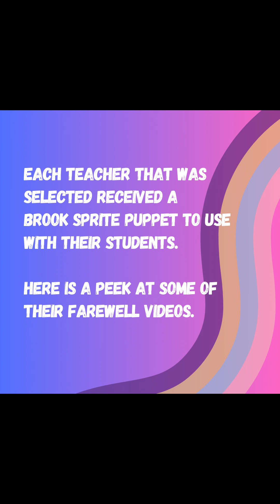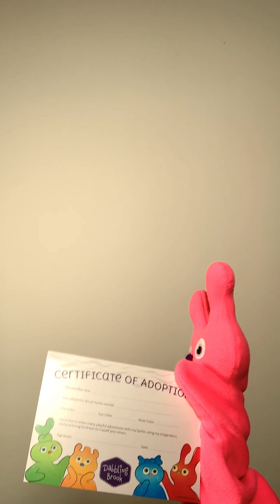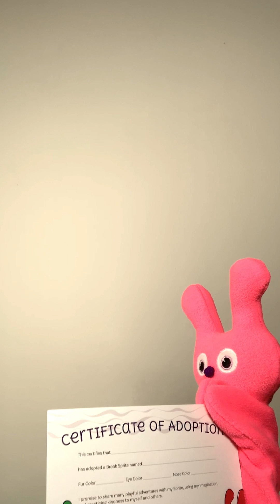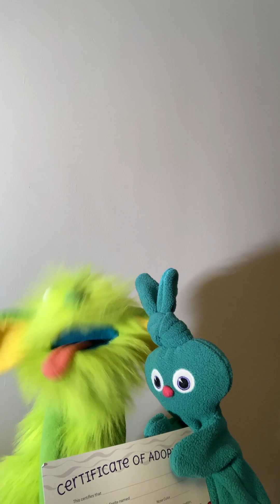Brook Sprite 2023 Farewell Compilation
This school 2023 school year Dabbling Brook had a giveaway for educators. Teachers entered their name and school for an opportunity to win a Handmade Brook Sprite Glove Puppet, puppet stand, and Brook Sprite Recognition Certificate file bundles.
The winners ended up with some Brook Sprite cuties to use in their classroom as a learning, and or motivational tool.

Prior to sending out the Sprites we did farewell videos for each puppet. This is a fun way to build up anticipation, and introduce the concept to the students.

This video is a compilation of some of those farewell videos.

Congratulations to our 2023 winning educators!
Brook Sprite Class Pet Sweepstakes for educators.
Kyrsten Thomas of New Jersey
Corrine Grubb of North Carolina
Leigh Baltzer of Massachusetts
Renee Hunt of New Jersey
Danielle Sanders of Texas

Dabbling Brook owns exclusive rights to all content in this video.
Narration and character voices by: Mandi Bevando
Puppetry by: Mandi Bevando
Created and produced by Mandi Bevando

For more fun resources visit DabblingBrook.org